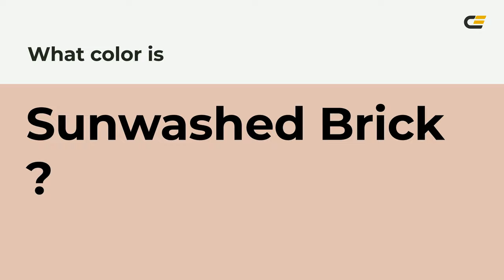Sunwashed Brick color e3c1b3 hex color - Red color - Cool color e3c1b3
What color is Sunwashed Brick ? e3c1b3 hex color - Red color - Cool color e3c1b3

Hex e3c1b3 Color Code is also known as Sunwashed Brick color.